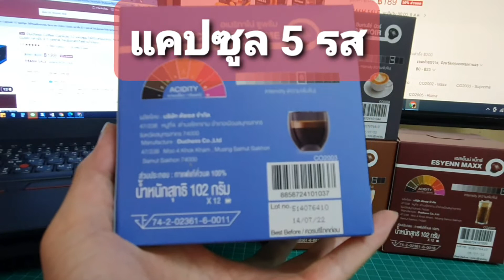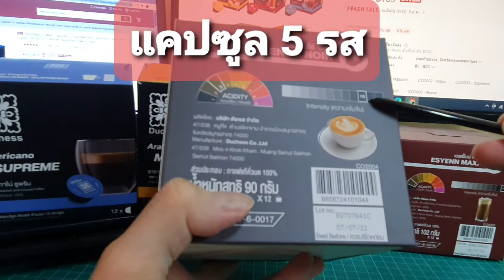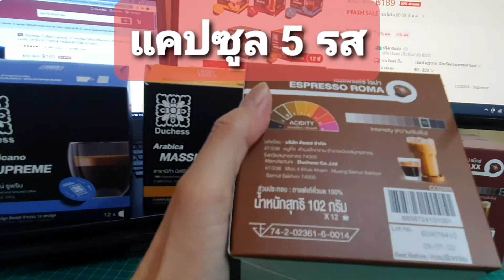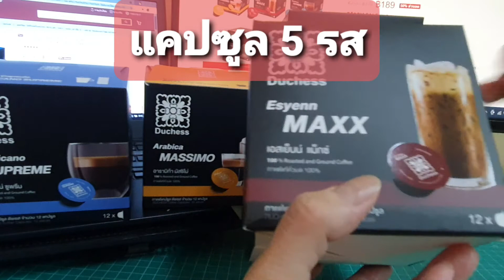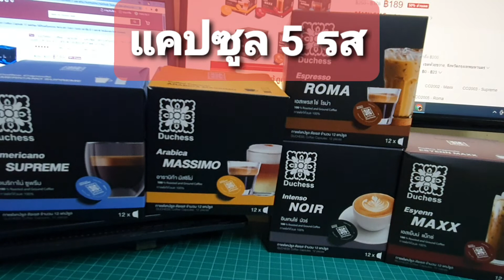ดัชเชส กาแฟแคปซูล 5 รส ความเข้มข้นระดับ 8-11 อร่อยทุกแก้ว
รีวิว กาแฟแคปซูล
1.กาแฟแคปซูล "อเมริกาโน่ ซูพรีม" 1 กล่อง (12 แคปซูล) (Dolce gusto compatible)

2.กาแฟแคปซูล "อราบิก้า มัสซิโม่" 1 กล่อง (12 แคปซูล) (Dolce gusto compatible)

3.กาแฟแคปซูล "เอสเย็นน์ แม็กซ์" 1 กล่อง (12 แคปซูล) (Dolce gusto compatible)

4.กาแฟแคปซูล "เอสเพรสโซ่ โรม่า" 1 กล่อง (12 แคปซูล) (Dolce gusto compatible)

รีวิวเครื่อง
เครื่องชงกาแฟ Nescafe Dolce Gusto รุ่น Genio S Plus จาก กาแฟแคปซูล แกะกล่องรีวิว

กาแฟแคปซูล duchess ดีไหม
เครื่องชงกาแฟแคปซูล duchess รีวิว
Duchess แคปซูล รีวิว
เครื่องชงกาแฟแคปซูล duchess pantip
กาแฟแคปซูล duchess รสชาติ
Duchess Capsule รีวิว
แคปซูล duchess Pantip
ชนิด แคปซูลกาแฟ

แคปซูลกาแฟ ยี่ห้อไหนอร่อย
แคปซูลกาแฟ มีกี่ขนาด

duchess ดีไหม
เครื่องชงกาแฟ duchess ปัญหา
duchess cm5000 ดีไหม
Duchess ประวัติ
เครื่องชงกาแฟ duchess แคปซูล
Duchess CM3200B รีวิว
เครื่องชงกาแฟ duchess cm4200 ดีไหม
เครื่องชงกาแฟ duchess cm1320b